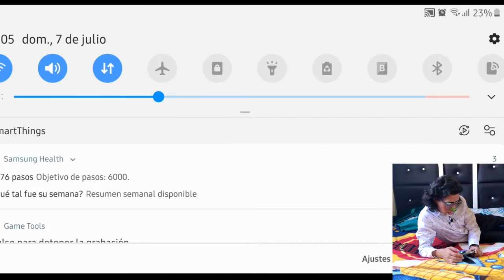JUGANDO PARTIDA ALEATORIA DE PUBG COMPLETO FAIL ANTES DE QUE TERMINE LA TEMPORADA 7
COMPARTAN CON EL "HASHTAG" VIERNESDEKAYLITOS o MARTESDEKAYLITOS TENEMOS VIDEOS NUEVOS CADA MARTES Y CADA VIERNES